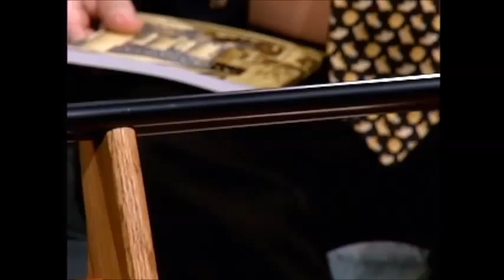The National Rifle Association (NRA) Museum, Fairfax, Virginia (Virginia Time Travel)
Virginia Time Travel interviews the Curator of the National Firearms Museum